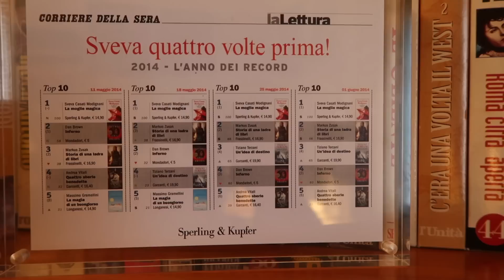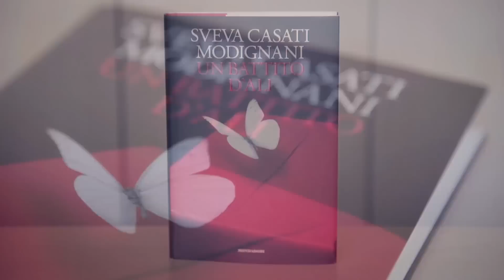TORTA FARFALLA ALLA FRUTTA 🦋 Un Battito d'Ali 🦋 Con Sveva Casati Modignani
TORTA FARFALLA UN BATTITO D'ALI, una torta con crema e frutta fresca. Ricetta speciale dedicata a Sveva Casati Modignani e al suo ultimo libro Un Battito d'Ali.
Sono ancora emozionata perché ho avuto il piacere di conoscere Sveva, una delle scrittrici più amate al mondo. Mi ha mandato in anteprima il suo libro, un'autobiografia coinvolgente attraverso vent'anni della sua vita, da quando ha iniziato a lavorare giovanissima, fino alla stesura del suo primo romanzo. Tra le pagine racconta tante cose che non ha mai detto a suo padre quando era ancora in vita.
Ho letto Un Battito d'Ali tutto d'un fiato e ho pensato di dedicarle una torta a forma di farfalla, lei è stata gentilissima ed entusiasta di mettersi ai fornelli insieme a me!
Durante il nostro incontro mi ha raccontato il significato della farfalla: un giorno lavorava nel suo giardino e una farfallina bianca si è posata sul suo braccio, improvvisamente ha sentito il profumo di suo papà, la farfalla poi ha spiccato il volo e con lei è andato via anche il profumo... questo episodio le ha dato l'ispirazione per iniziare a raccontare la sua storia.
Incontrando Sveva ho passato una delle giornate più emozionanti delle mia vita, ho visto i luoghi dove prendono vita le sue storie e ho scoperto che scrive solo con la sua inseparabile macchina da scrivere rossa, oggi come tanti anni fa!
Sveva ed io ci siamo divertite tanto a preparare questa torta farfalla, e spero che piacerà anche a voi, vediamo insieme la ricetta!

INGREDIENTI TORTA FARFALLA
pan di spagna:
4 uova
125g di farina
125g di zucchero

frutta a piacere:
1 lattina di ananas sciroppate
uva, fragole, banana, mandarini, kiwi, mirtilli
zucchero e succo di limone

per la crema:
3 uova
6 cucchiai di zucchero
6 cucchiai di farina
750 ml di latte

per la gelatina:
125 ml di acqua
50g di zucchero
8g di amido di mais

girella di liquirizia
250 ml di panna da montare già zuccherata

🇬🇧 INGREDIENTS 🇬🇧
sponge cake:
4 eggs
125g of flour
125g of sugar
half a bag of baking powder

fruit:
1 can of pineapple in syrup,
grapes, strawberries, banana, tangerine, kiwi, blueberries
sugar and lemon juice
for the cream:
3 eggs
6 tablespoons of sugar
6 tablespoons of flour
750 ml of milk
Lemon peel
For gelatin:
125 ml of water
50g of sugar
8g of cornstarch
for decoration:
licorice wheel
250 ml of sweetened whipping cream